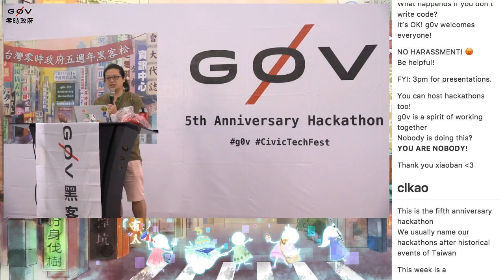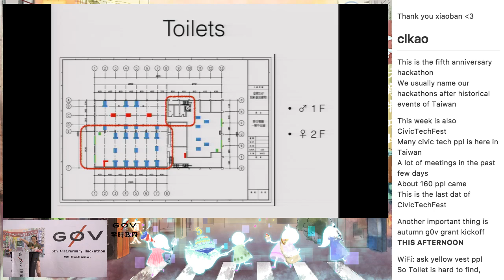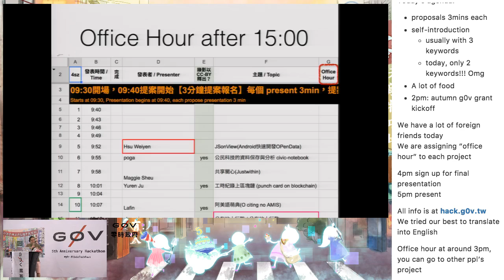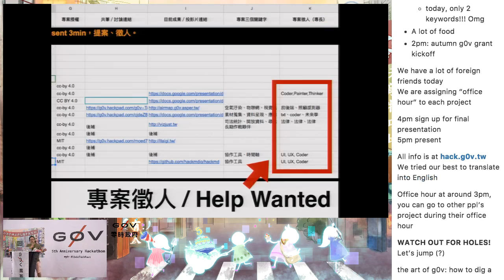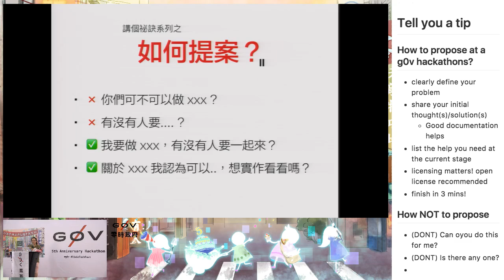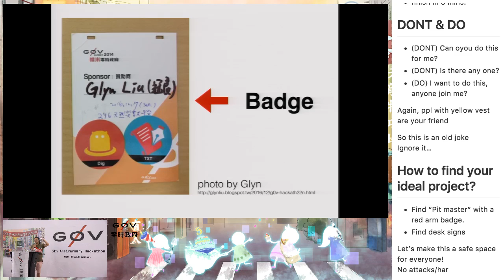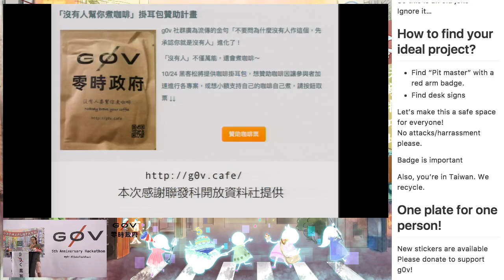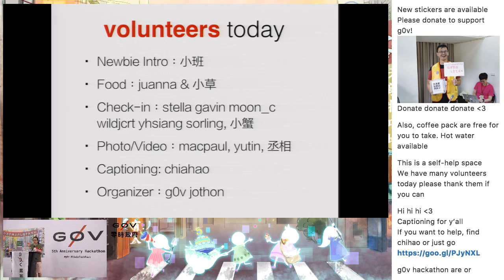g0v tw hackath26n — 提案 — 開幕 ／ clkao — 五週年黑客松